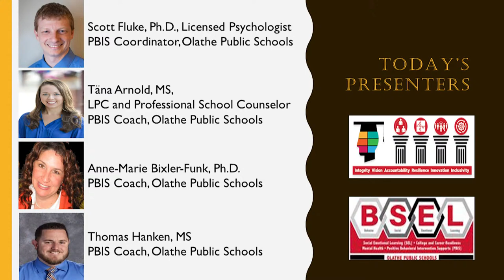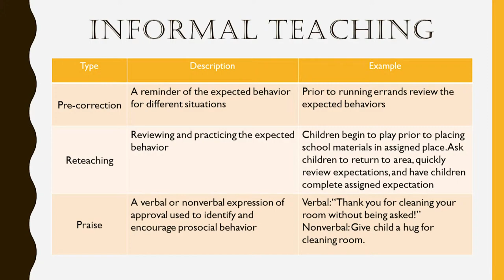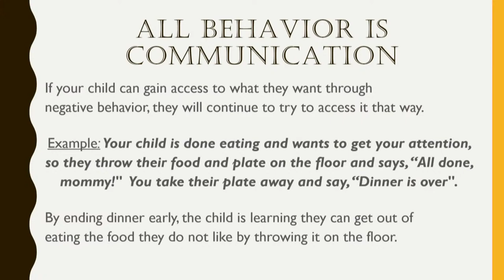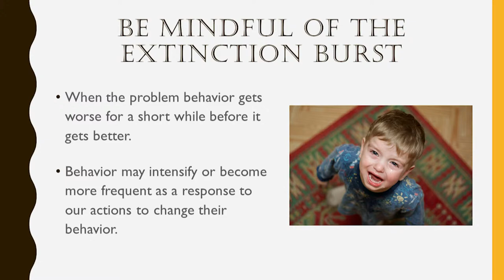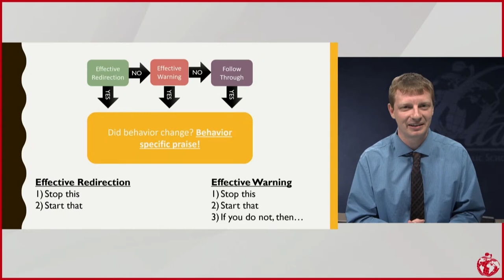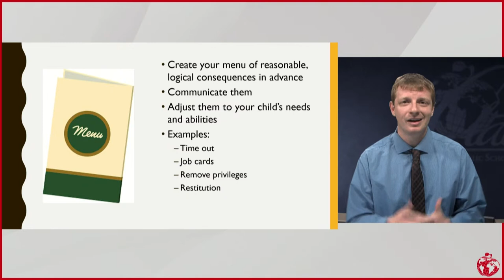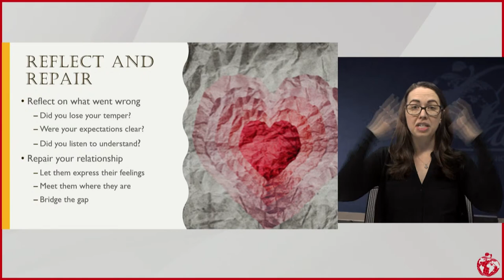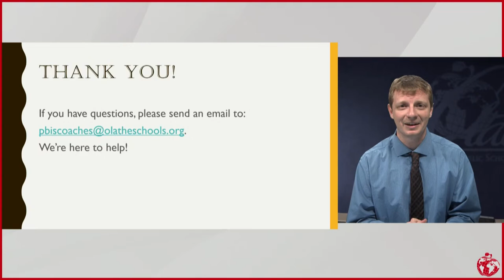Community Educational Programs: A Family Speaker and Support Series